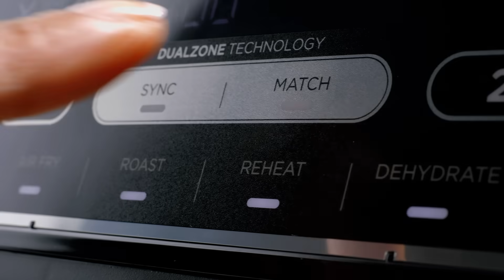Ninja Foodi Dual Zone Heißluftfritteuse (AF300EU)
Die Heißluftfritteuse, mit der Sie gleichzeitig 2 unterschiedliche Mahlzeiten zubereiten!
Die Ninja Foodi Dual Zone Heißluftfritteuse mit 7,6 l Fassungsvermögen bereitet gleich 2 Speisen gleichzeitig auf den Punkt zu. Dank 2 unabhängiger Garzonen können Sie Programme, Garzeiten und Temperaturen in beiden Fächern individuell einstellen und so im Handumdrehen köstliche Mahlzeiten zaubern!

Sie kochen für die ganze Familie? Mit der MATCH-Funktion können Sie problemlos die doppelte Menge zubereiten.

Bis zu 75 % schneller als ein Umluftherd*. Genießen Sie frittierte Gerichte mit gutem Gewissen mit bis zu 75 % weniger Fett**.

Die Ninja Foodi Dual Zone bietet gleich 6 Zubereitungsfunktionen in einem Gerät: Max Crisp, Braten, Backen, Aufwärmen, Dörren und Heißluft-Frittieren.

*Getestet mit Fischstäbchen und Würstchen, einschließlich Vorheizen.
**Getestet mit herkömmlich frittierten, handgeschnittenen Pommes.